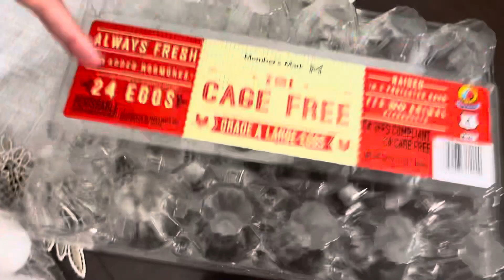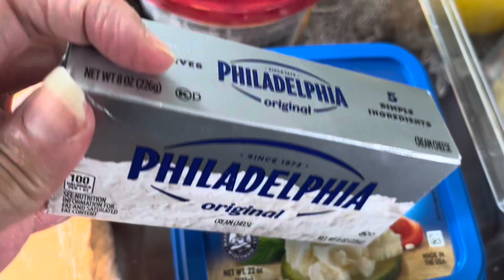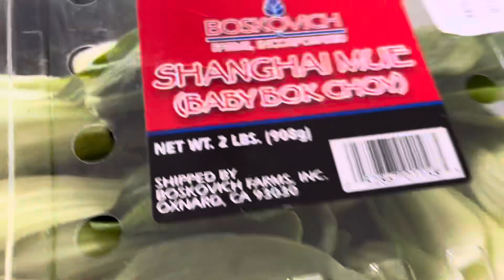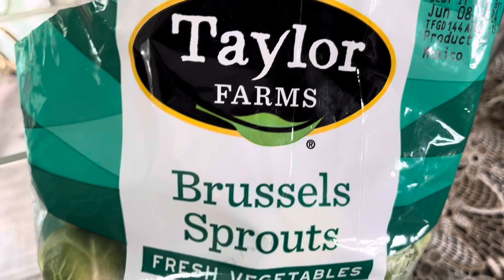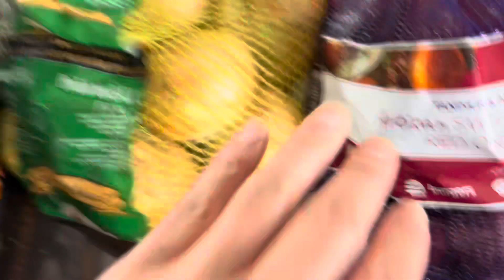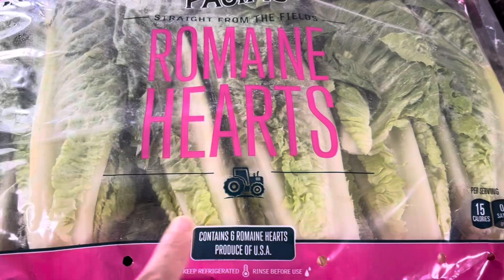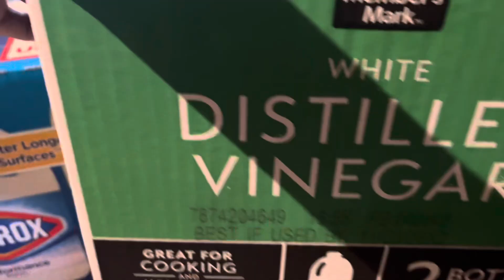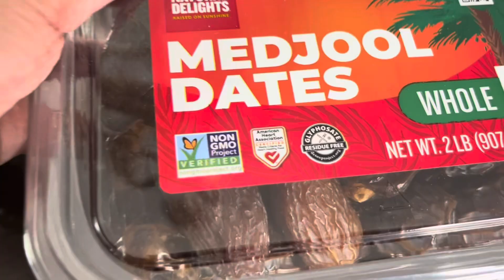من بعد المرض رجعت روتيني العادي بفيديو خفيف ضريف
لا تنسوني بلايك و أشتراك ،و شكراً